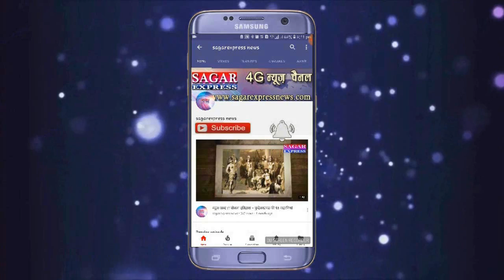रहली -{शाहपुर} -नर्स के भरोसे शासकीय अस्पताल -जच्चा -बच्चा ने दम तोडा --हंगामा -चक्काजाम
शाहपुर के शासकीय प्राथमिक स्वास्थ्य केंद्र की बड़ी लापरवाही --बिना डाक्टर के यह अस्पताल नर्स ने प्रसव कराया --जच्चा -बच्चा की मौत